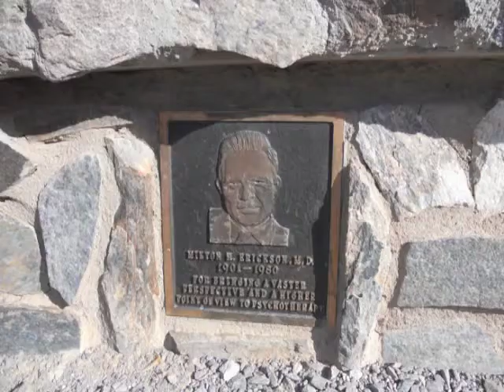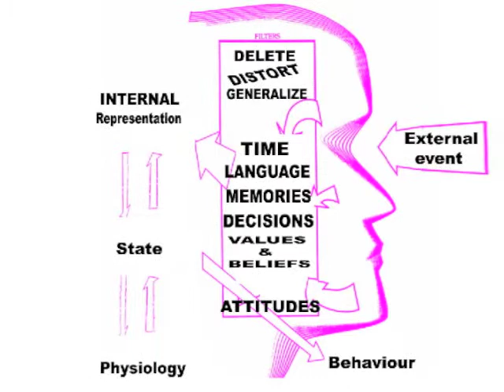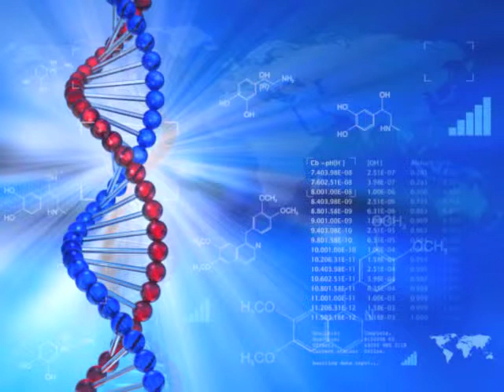PT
This track was writer and performed by Cliff Partridge.The concept of this piece of music is to let the conscious mind relax while your unconscious begins to find answers to any problem or situations.Using Hypnotherapy and NLP techniques I could move myself into a more curious state of creativeness.Give yourself permission to allow your conscious mind to wonder.As you watch the pictures to this video, begin to make up your own story and focus on the centre of each picture.This will create a different state/mood so you can begin to become even more creative in your thinking(self Hypnosis).

Cliff Partridge
HNLP Trainer